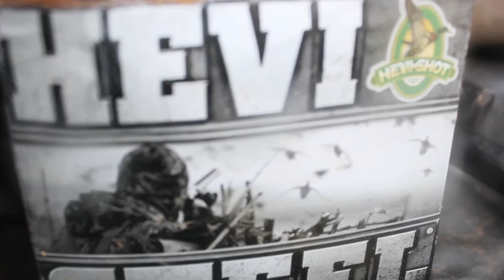september goose hunt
Labor day weekend goose hunt in VA